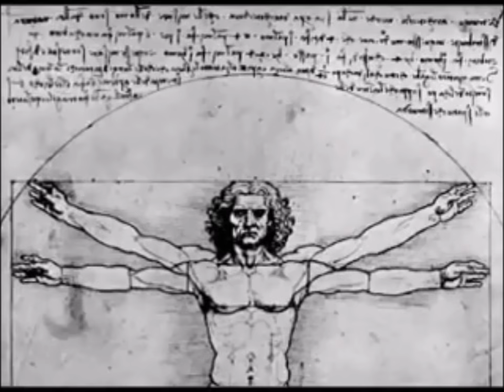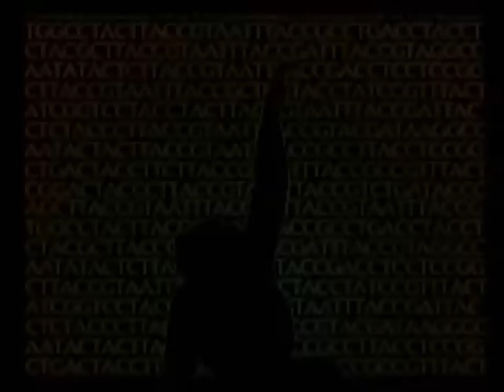Spanking Your Monkey ..